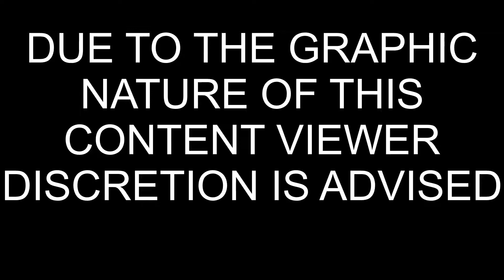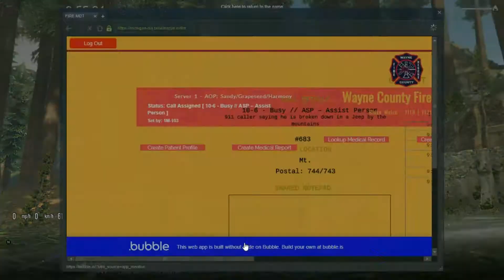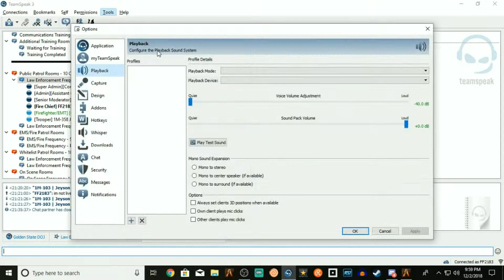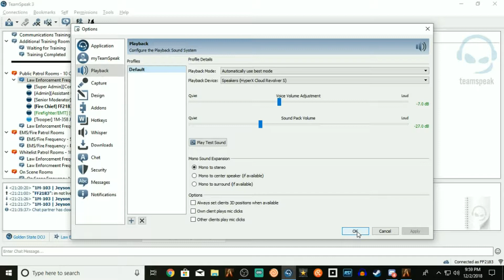GSDOJ-10 (Be Advised)